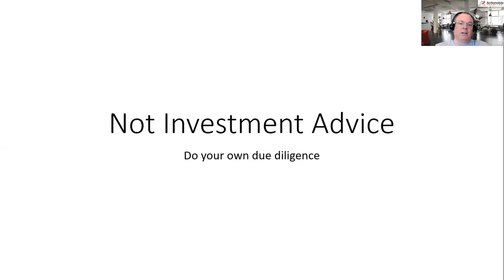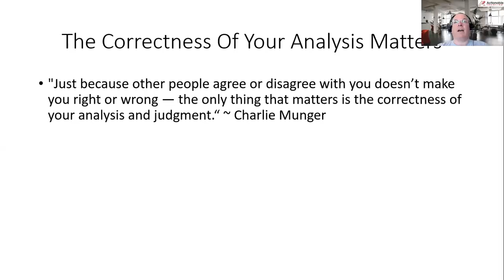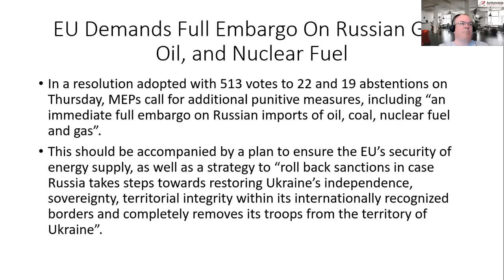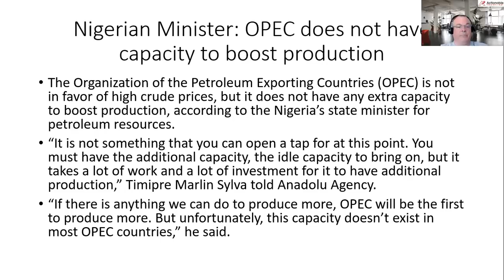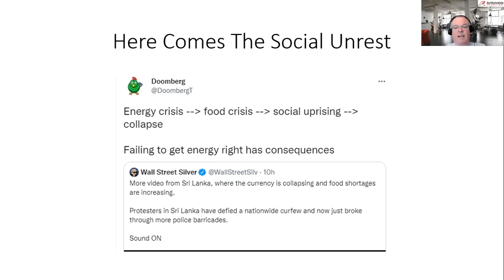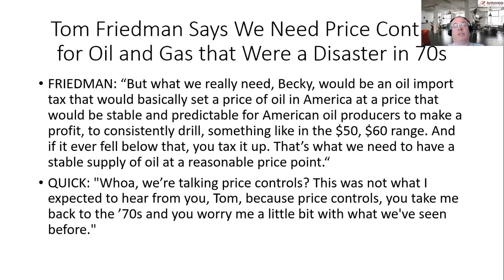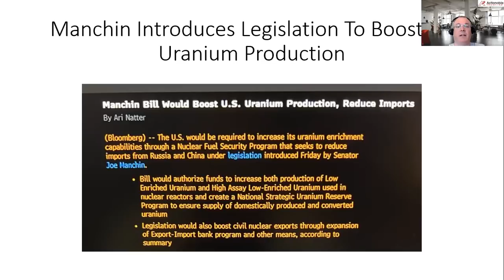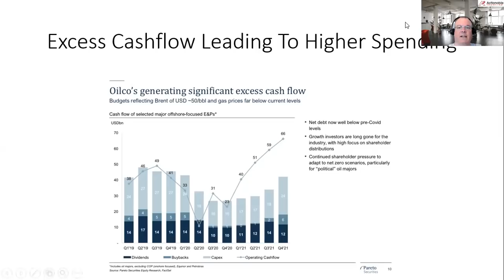Uranium Is Entering A New Up Leg In Price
Lots of positive news in the uranium and nuclear sector.

It appears that the uranium price is now entering a new upleg in prices. This is after the consolidation we have experienced in uranium share prices over the last six months or so.

OPEC does not have capacity to boost production: Nigerian minister

Tom Friedman Says We Need Price Controls for Oil and Gas that Were a Disaster in 70s

MEPs demand full embargo on Russian imports of oil, coal, nuclear fuel and gas